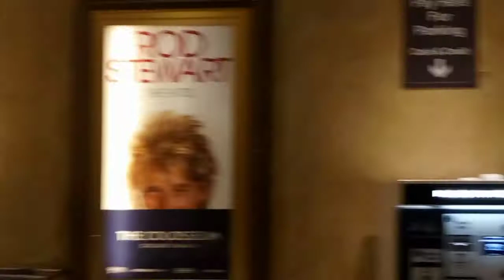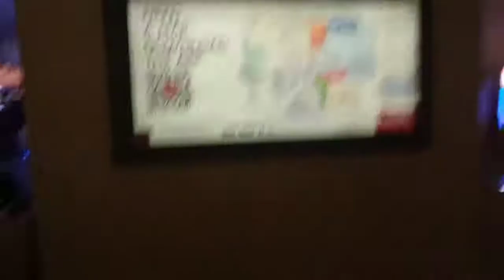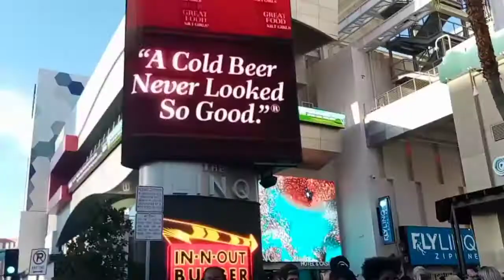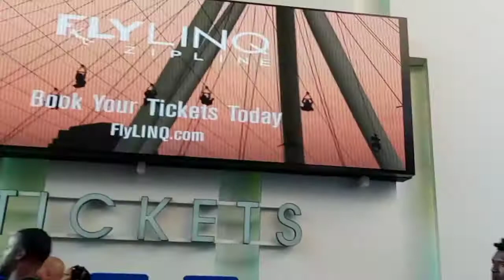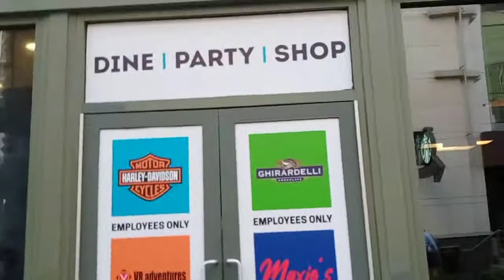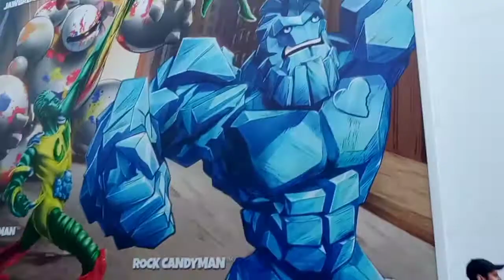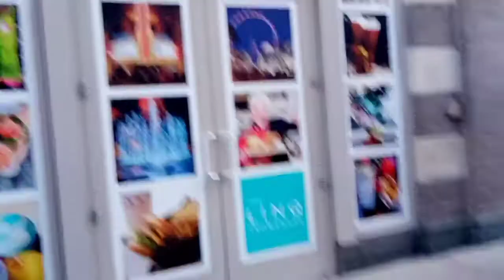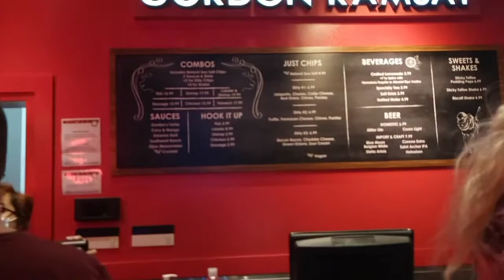Trying Gordon Ramsey fish and chips in Las Vegas nv